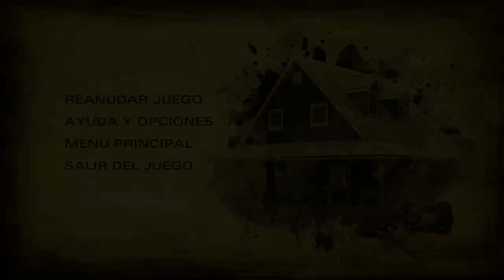"ROBANDO PARA SOBREVIVIR" | The Walking Dead T2 | EP1 | Parte2